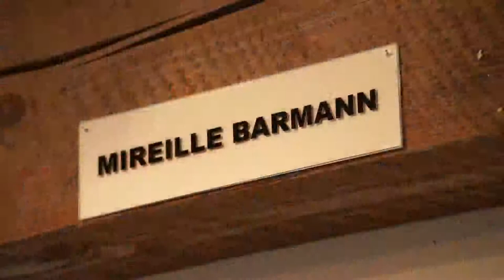Camel Valley Art Association (CVAA) Video 2015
CVAA was awarded the “BEST CREATIVE / TECHNOLOGY BUSINESS” IN MONTEREY COUNTY FOR 2015 by the Monterey County Business Council (MCBC). This video was produced by the council to show at the Gala event April 4, 2015.